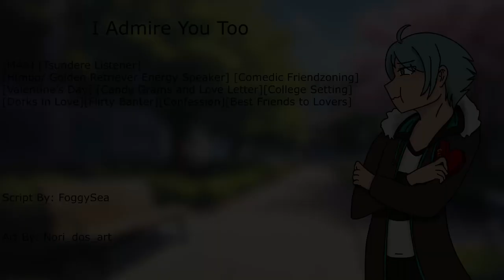I Admire You Too [M4A] [Valentine's Day] [Tsundere Listener] [Friends to Lovers]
[M4A] [Tsundere Listener] [Himbo/ Golden Retriever Energy Speaker] [Comedic Friendzoning] [Valentine’s Day] [Candy Grams and Love Letter] [College Setting] [Dorks in Love] [Flirty Banter] [Confession] [Best Friends to Lovers]

Your oblivious best friend isn’t getting the hint you love and adore them with all your heart. Hopefully, a love letter will help you escape this friendzone hell.

I'm glad I finished this LOVE-ly Valentine's Day audio on time, and I hope you enjoy this amazing script and equally amazing art.

Writer: foggycsea on reddit
SFX all listened under Creative Commons 0
Art: Nori_dos_art on instagram

Ending music: Checkmate by Nathan Moore